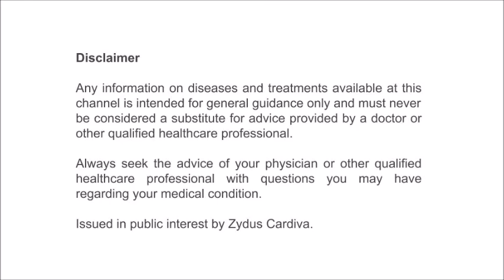VinTalk: Dr. B. Harish Darla (Mysore) - Tips for Diabetic Patients During Lockdown